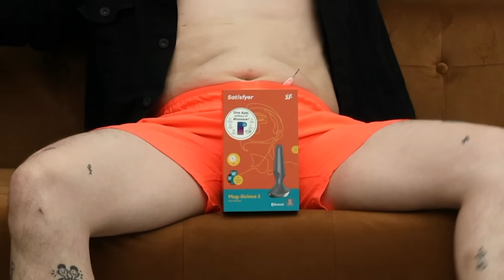Le podcast des personnages #24 - Pat (Virginie Fortin) et Mat (Arnaud Soly)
Dans ce ving-quatrième épisode, j'ai eu la chance de recevoir Pat ( Virginie Fortin ) et Mat ( Arnaud Soly ). C'est avec une grande soif d'apprendre et un désir de comprendre leur vision des choses que je leur ai posé des questions sur leur carrière depuis leur tout début. On a parlé de leur début à Acton-Vale, de leur dix ans de radio, de leur deux Oneman shows et de leur numéro aux critiques métigé au gala Juste Pour Rire de 2001. Généreux comme on les connait, Pat et Mat nous ont interprété certains de leur succès radio et nous ont même offert un petit avant goût de leur prochain spectacle. En espérant que vous apprécirez cet épisode, qui était le premier épisode LIVE. Bonne écoute!